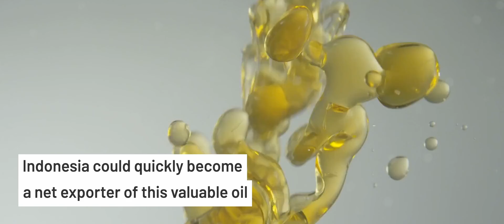The secret of tamanu oil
Scientists from the Indonesian Ministry of Forestry and Environment’s Research and Development Agency (FORDA), Indonesia’s Mulawarman University, Sriwijaya University and the Center for International Forestry Research (CIFOR) assess   socioeconomic and environmental benefits of agroforestry systems based on nyamplung (tamanu) tree. The tamanu tree is demonstrating an ability to restore and improve former forests and peatlands that have been burned or wounded by industry, overuse or deforestation. Data were collected through field observations and focus group discussions. The study find that cultivating tamanu for bioenergy on degraded land can achieve multiple benefits for farmers while restoring the land, as well as helping to reduce the country’s reliance on fossil fuels.